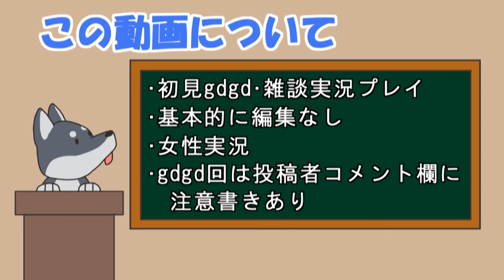【女性実況】#8 猫侍をマイペースに実況プレイ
ちょっとへんな子と出会いました。